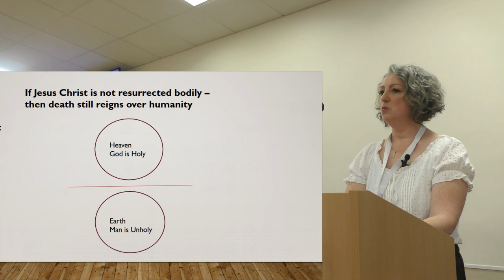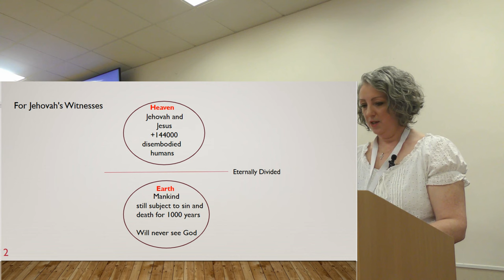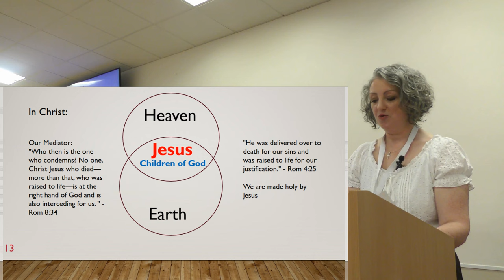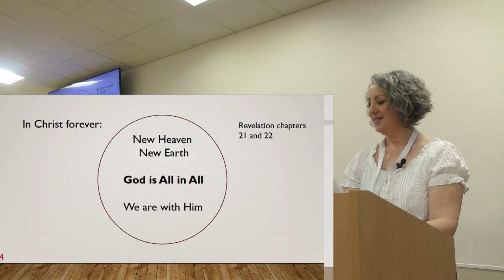Jehovah's Witnesses and Resurrection of Jesus - Reachout Trust Conference 2023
My talk at the Reachout Trust Conference, UK.  Jesus' resurrection is central to the gospel message.  Do Jehovah's Witnesses have a correct and biblical view of the resurrection of Jesus?

Reachout Trust was established in 1982 in Twickenham, England.  It is now a nationwide ministry that reaches out to people in cults, to educate Christians on how to share their faith with cult members, and to publish material that keeps people informed and equipped with biblical truth.